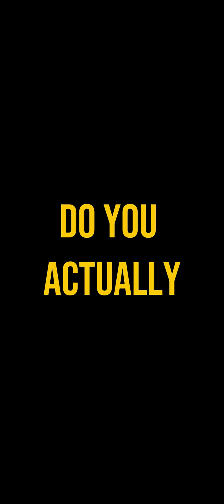What IS a Horsepower?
Most people talk about horsepower… but almost nobody knows what it actually is.
Here’s the real origin, why James Watt invented it, and how we measure horsepower today.
If you want more car breakdowns like this, check out my Ford Supervan video.